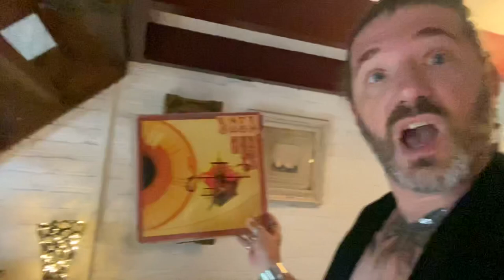Sexy Beast! Afl. #176 ‘Road Trip-editie!’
16 september 2021: Daar zijn we weer! Dit keer op Donderdag! Whoop! Whoop! Tijd voor ‘n nieuwe vlog!
Een vakantieoverzicht! We gingen naar Almen, Dieren, Deventer, Ulestraten, Heerlen, Valkenburg en Maastricht!
En wat deden we op deze road trip dan allemaal? Ga maar snel kijken!
Zaterdag: Op naar Almen.
Zondag: Naar Niels & Jet.
Maandag: Deventer en door naar Ulestraten.
Dinsdag: Rondleiding Heerlen mét gids François.
Woensdag: Maastricht en terug naar huis’.